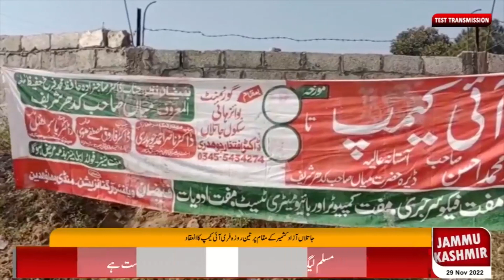Organizing a three-day free eye camp at Jatlan Azad Kashmir